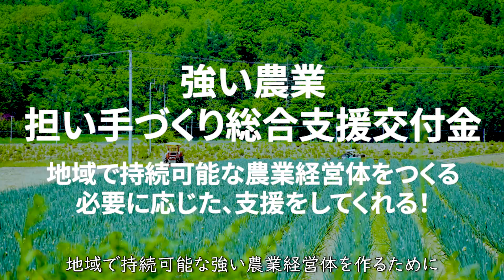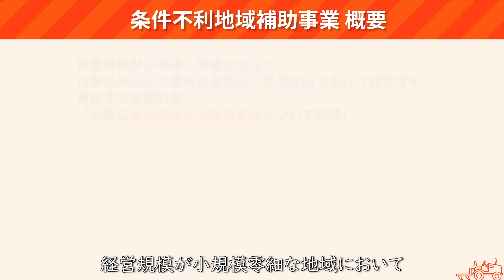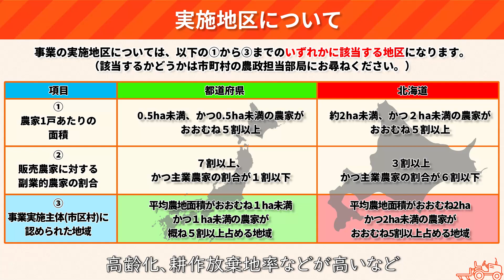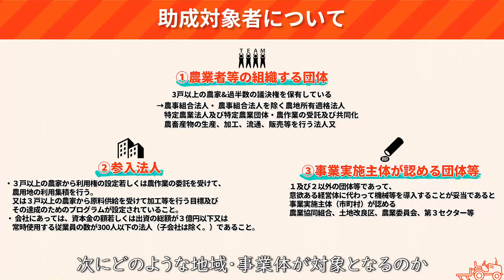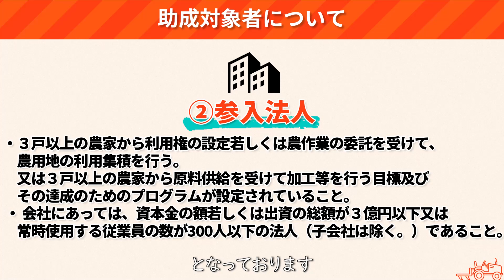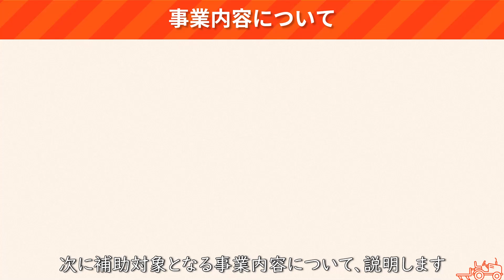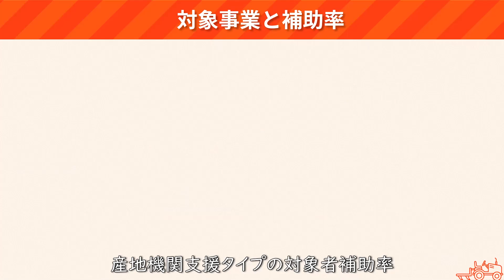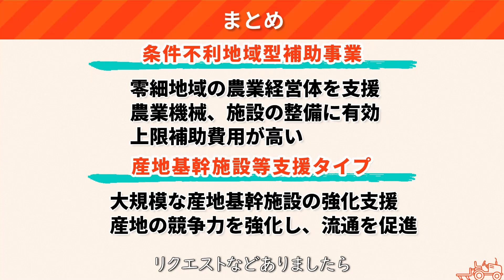【後編】トラクターを補助金で購入する│強い農業・担い手づくり総合支援交付金～条件不利地域補助事業・産地基幹施設等支援タイプ編～ Vol.13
▼新規就農者でも利用できる返済不要の補助金について

▼強い農業担い手総合支援交付金について

▼中古農機具をお探しの方はこちら！

▼トラクターに乗る方は要チェック！公道走行時の道路交通法が改正！大型特殊免許を取得しないと違反になるかも？

▼ 古くなった農機具（型落ち・故障も可能）買取ります！
🖥 Webからのご依頼
買取にかかる諸費用は完全無料！
出張費用や手数料、査定費用は一切いただきません。
金額にご納得いただけない場合はキャンセルも可能です。

▼UMM農機具ちゃんねる
日本の農機具（トラクター、コンバインなど）情報や修理・使い方などを配信中！
今回はトラクターの洗車について紹介しています。日本最大規模を誇る中古農機具買取・販売業者の洗車技術はいかに⁉

トラクターなどの農機具に興味がある方や、農家さん、世界中のUsed Machineを知りたい方にみていただけると幸いです。
UMMはUsed Machine Marketの略で、日本の良質な農機具を世界中の方に届けたいという想いで名付けました。

We are delivering information on Japanese agricultural machinery (tractors, combines, etc.), repairs, and how to use them!

We hope that those who are interested in farm equipment such as tractors, farmers, and those who want to know about Used Machines around the world will find it.
UMM is an abbreviation for Used Machine Market, and was named with the desire to deliver high-quality Japanese agricultural machinery to people all over the world.

▼目　次
00:00 オープニング
00:17 概要説明
00:48​​ 前回のおさらい
01:36 紹介する内容
01:59 条件不利地域補助事業とは
02:36 対象地区について
04:33 対象農業地域について
05:12 農地面積の計算方法
05:37 農地面積対照表
06:00 対象者について
07:57 補助率について
08:26 対象事業内容について
09:11 産地基幹施設等支援タイプとは
09:43 福島県での事例
10:03 対象事業と補助率
10:33 まとめ